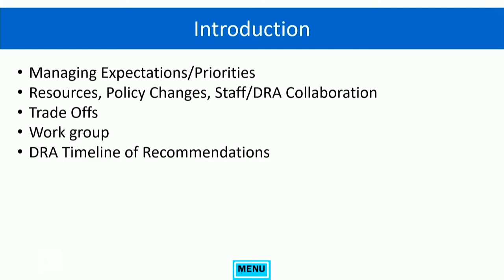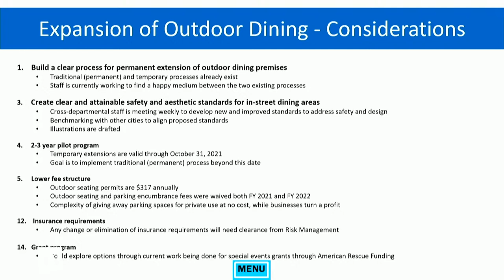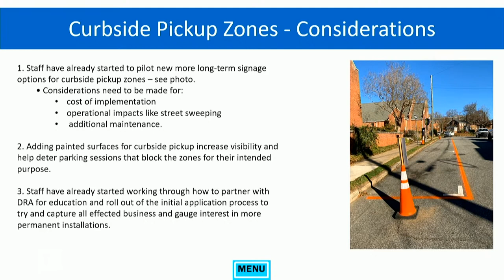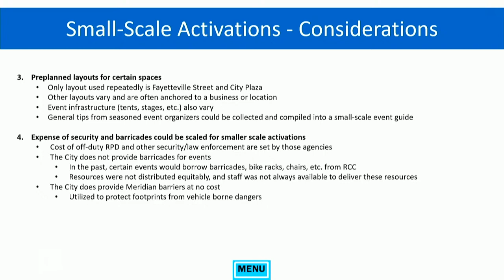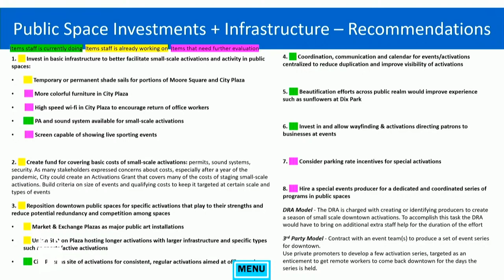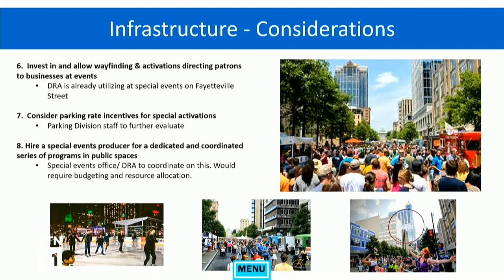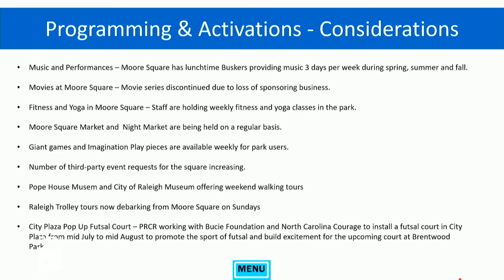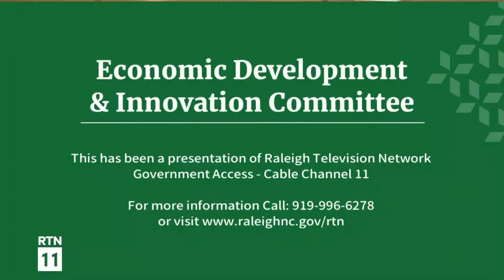Raleigh Economic, Development, and Innovation Committee Meeting - June 21, 2021